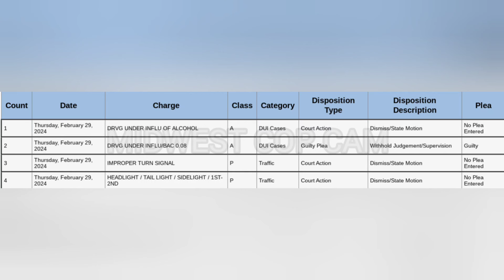Drunk Driver Driving With No Headlights Arrested DUI Body Cam Footage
Bloomington Illinois police arrest suspected drunk driver after witnessing her driving without headlights on.